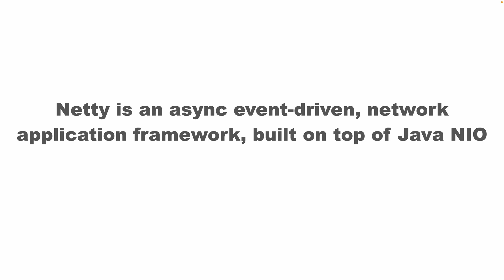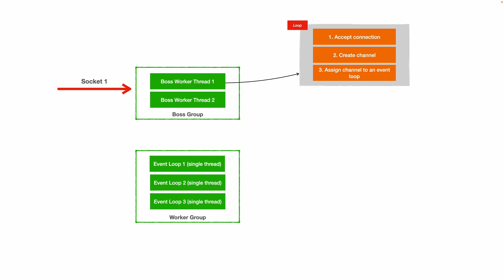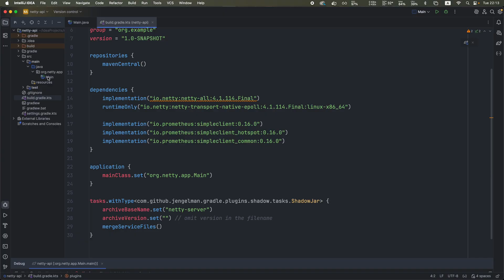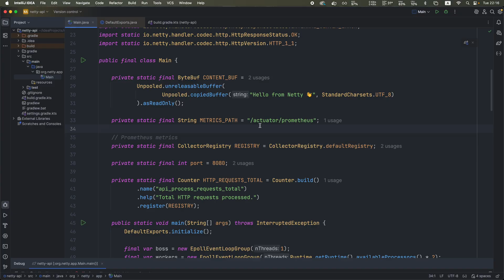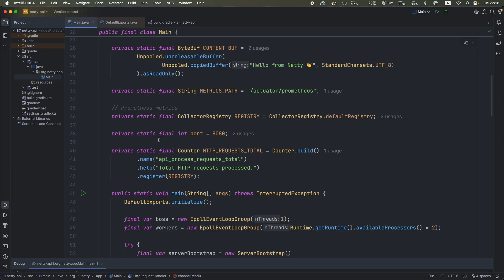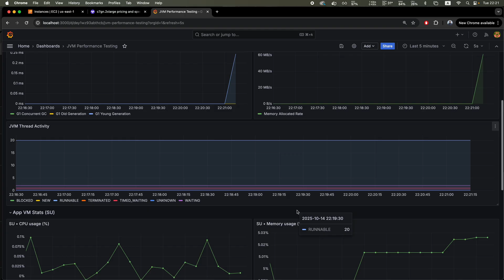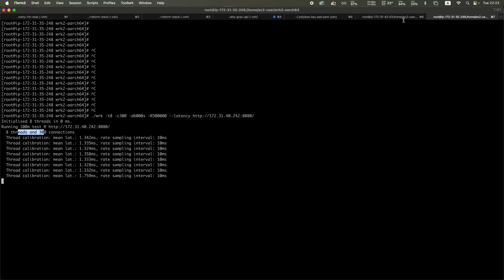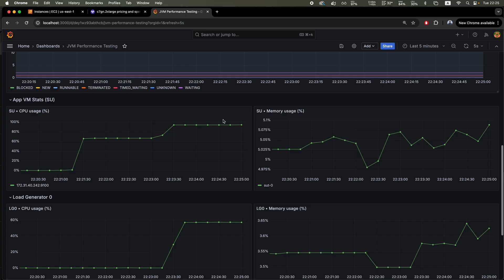How to build a Java HTTP API that takes 1M requests per second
🚀 Building a Java App That Handles 1 Million Requests per Second (with Netty + AWS Load Test)

In this video, I show you how to build an ultra-fast Java web server using Netty, a high-performance asynchronous networking framework. We’ll go step by step — from understanding how Netty works, to writing a simple app that returns a string on each request, and finally stress-testing it to the limit.

🔥 What you’ll see in this video:

📘 Quick presentation — What makes Netty so fast and how its event-driven architecture works

💻 Code walkthrough — Build a minimal Netty server in just a few lines of Java

⚙️ Performance test on AWS — Simulating 1 million requests per second using distributed load testing

📊 Grafana dashboard — Real-time metrics proving that our little Netty app can take the heat

This is a hands-on, no-fluff demo that shows how efficient Java can be when built on the right foundation.

👉 Tech stack: Java 17, Netty, AWS (EC2 + Load Test setup), Grafana, Prometheus
👉 Goal: 1,000,000 requests/second — and we make it happen 💪